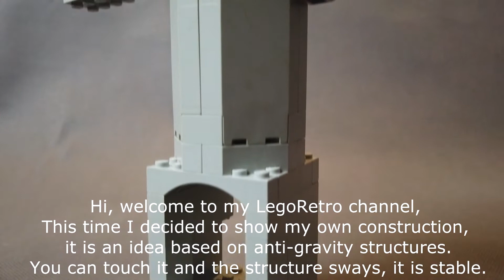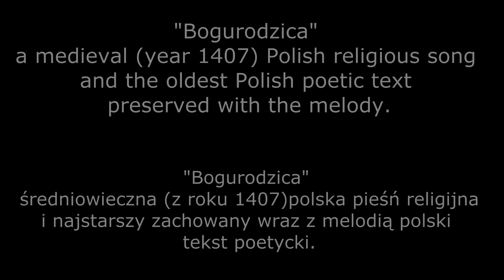Anti-gravity structure Lego Medieval self-made / Antygrawitacyjna struktura - Lego Średniowiecze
2:14 opowiadam o budowli / text about the building

Anti-gravity structure Lego Medieval self-made
Antygrawitacyjna struktura - Lego Średniowiecze

Konstrukcja własna oparta o elementy zestawów z przełomu lat 80/90
Own construction based on elements of sets from the turn of the 1980s and 1990s

Anti-gravity